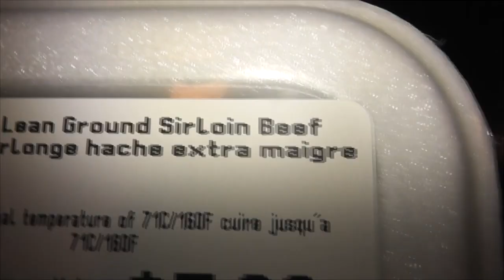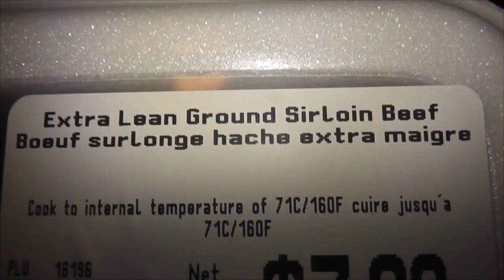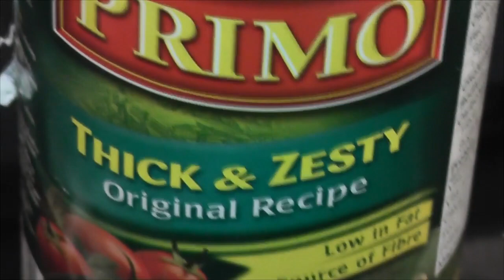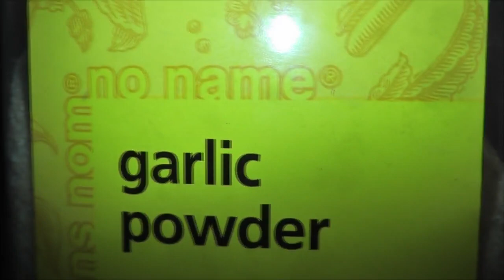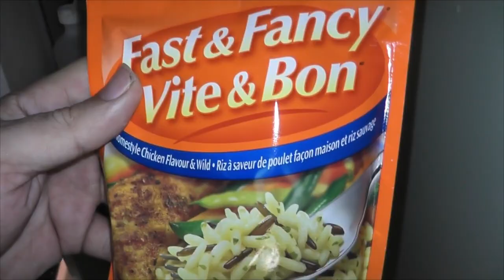Something like a cooking show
I thawed out some beef and forgot about it and then was like hey..lets cook stuff..